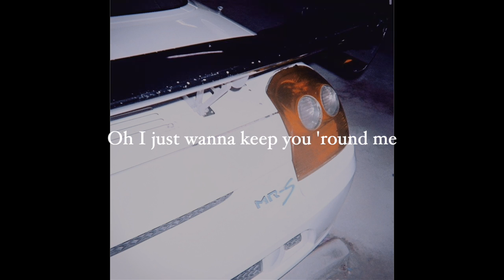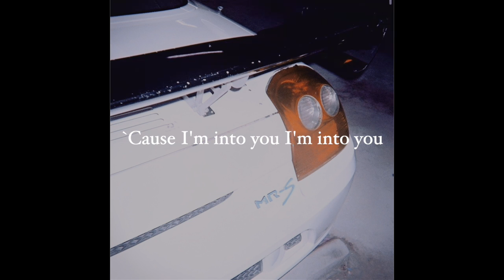ohina - into you （Lyric Video）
【ohina-into you-】
Lyrics by ohina

Label - FB entertainment